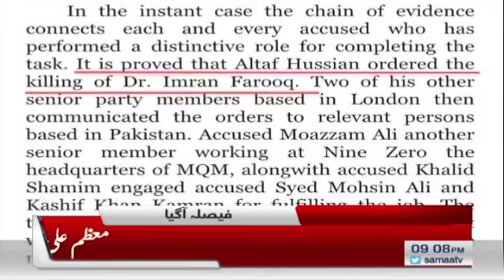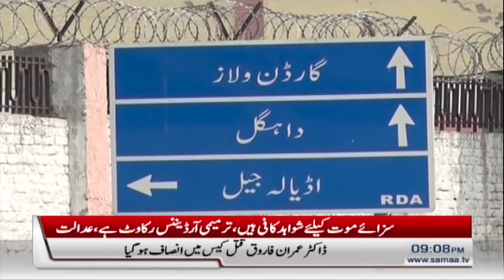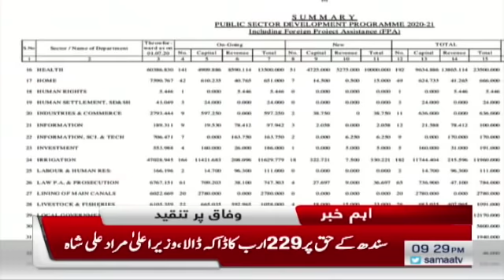Samaa Bulletin 9pm | PM chairs NCOC meeting, calls for national effort | SAMAA TV